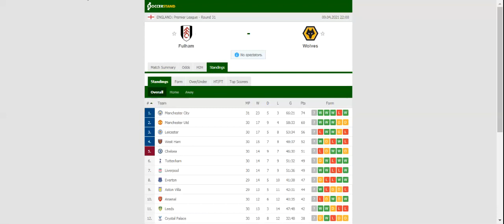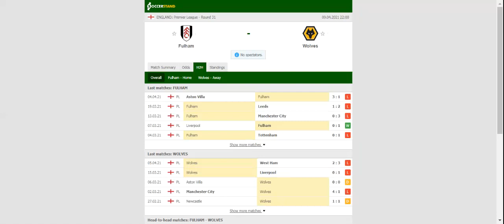FULHAM VS WOLVES PREDICTION & BETTING TIPS - 09/04/2021